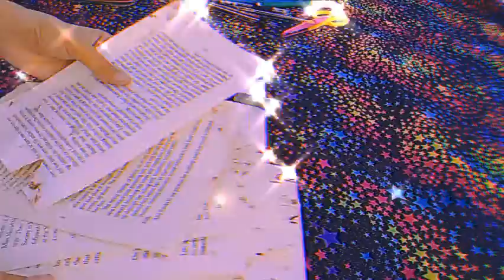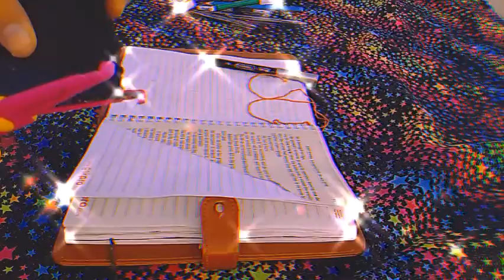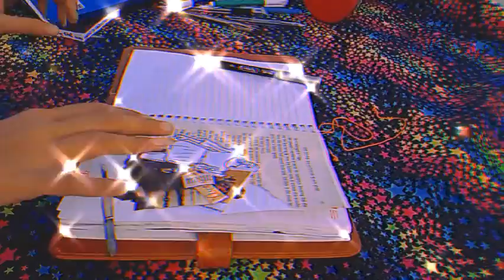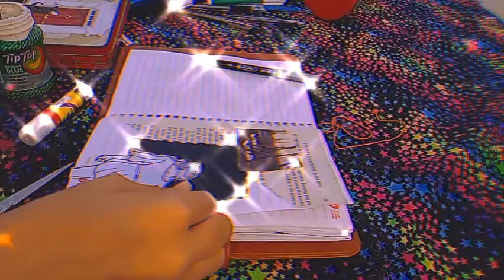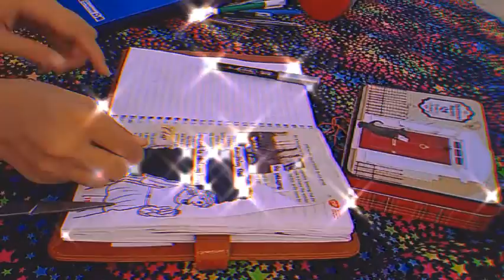diy scrap journaling | junk journal | vintage girl theme | journal spread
hello crafty peeps,
I'm new to this kind of journaling (art journaling / scrapbooking) so excuse if I can't do it perfectly compared to others. But I'm enjoying the process cause it helps me ease my anxiety and loneliness.  It would mean a lot if you supported my channel and if you gave me feedback on my videos! Thanks! XOXO,  EMMA